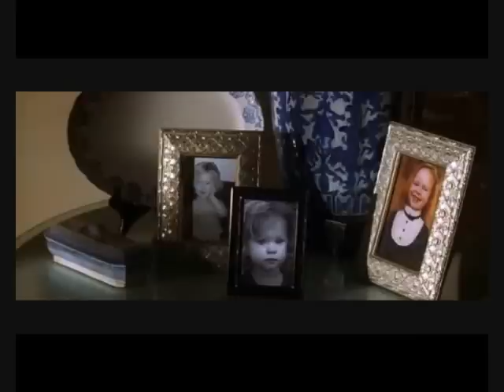This moment ~ American beauty PART I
SPOILER ALERT

A video about my absolute favorite movie.
with Pachelbel's Canon the flute version.
Gives away the whole movie.